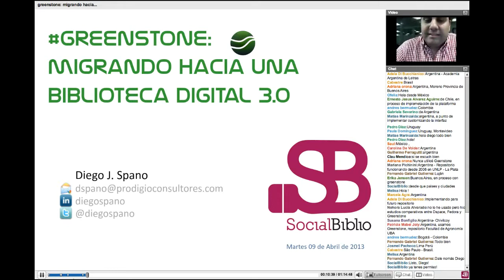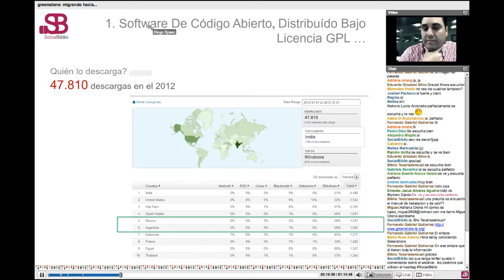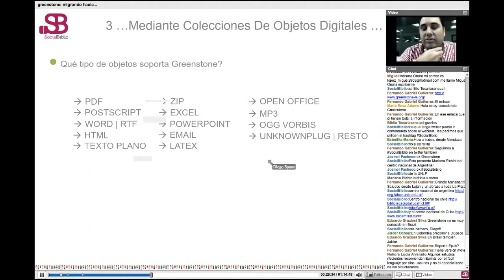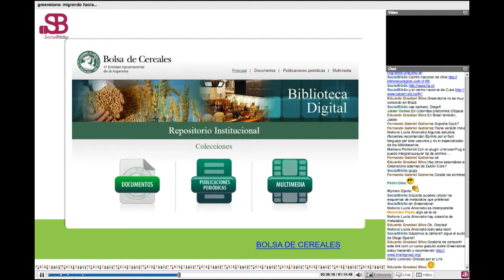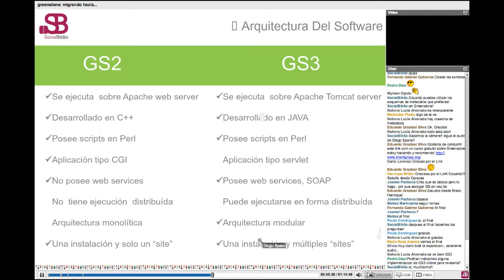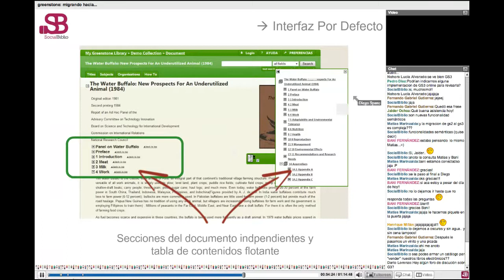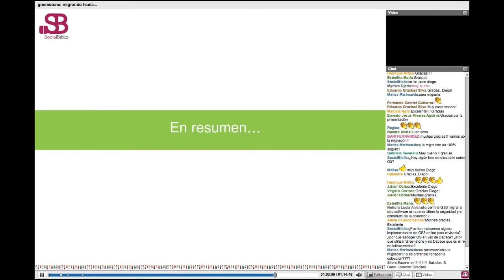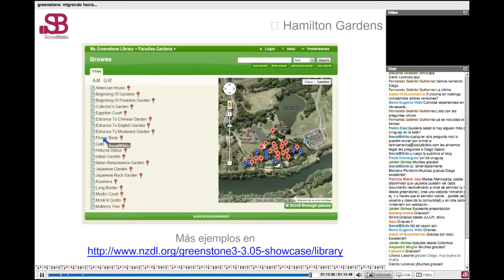9 abril 2013. Greenstone: migrando hacia una biblioteca digital 3.0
Greenstone: migrando hacia una biblioteca digital 3.0 Charla ofrecida por Diego Spano el 9 de abril de 2013 en SocialBiblio.